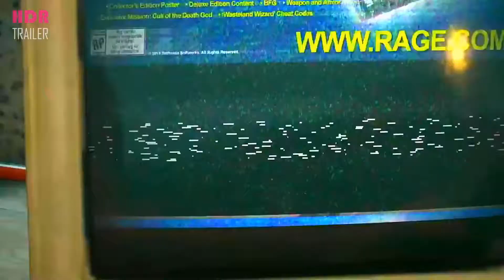RAGE 2 Gameplay Demo (E3 2018) Trailer HDR 2018